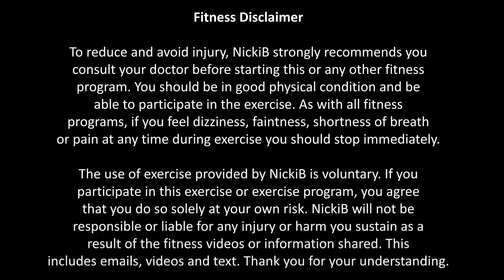22 Minute Fat Burning HIIT CARDIO & ABS Workout│No Equipment│At Home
22 Minute  HIIT CARDIO & ABS Workout - working your entire body, combining cardio and core moves to get your heart rate elevated, increase fat loss and strengthen and tone your muscles. If you are a beginner to HIIT I recommed starting with my Beginner HIIT workout.
Before starting this workout, I highly recommend you complete my Warm Up Exercises video.

Lets go. 11 exercises ● 2 rounds ● working 40 seconds per exercise, 20 seconds rest

1. Punch x 2, jacks x 2
2. Knee highs x 8, burpees x 2
3. Bicycle abs
4. Drop squat crosses
5. Press up x 2, mountain climbers x 8
6. Reverse crunch x 2, leg lowersd x 2
7. Plank jacks x 4, mountain hoppers x 4
8. Full sit-up punch
9. Squat jump heel tap
10. Jacks
11. Plank

And complete!
After completing this workout, I strongly recommend you complete my Cool Down Exercise video.

NickiB ❤